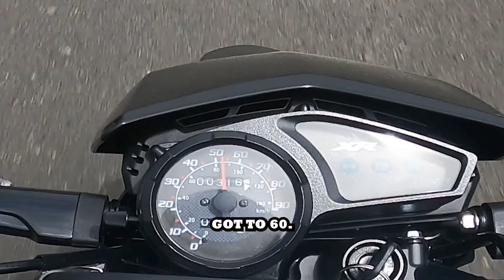HIGH SPEED ON THE XR150L | LONGEST BEACH RIDE | BEGINNER RIDER | POV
Some practice attempts at high speeds along the California coast with the 2023 Honda XR150L.